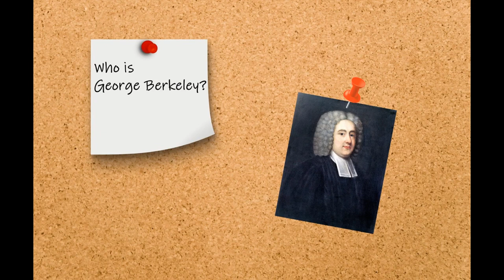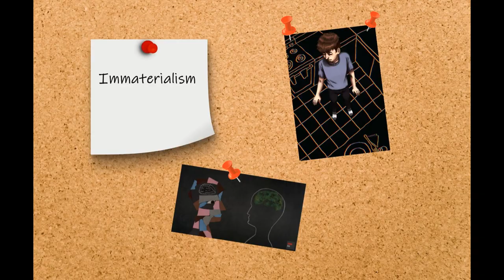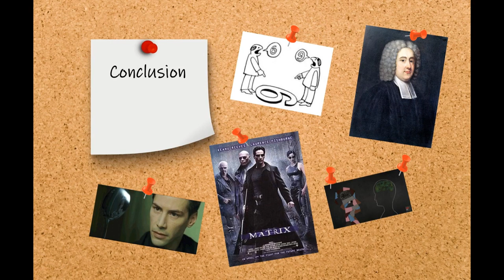George Berkeley and the Matrix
Mr. Jason Economidis (Washington College, 22') uses George Berkeley's empiricist philosophy "to be is to be perceived" to explain the movie "the Matrix." Mr. Economidis attended to the course of History of Modern Philosophy at 2019 Spring, which inspires the production of this video.